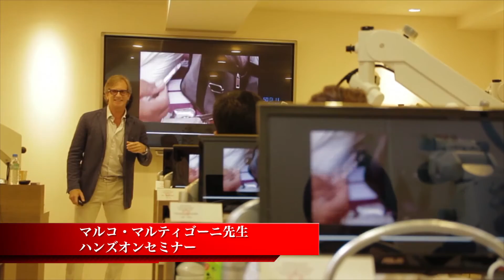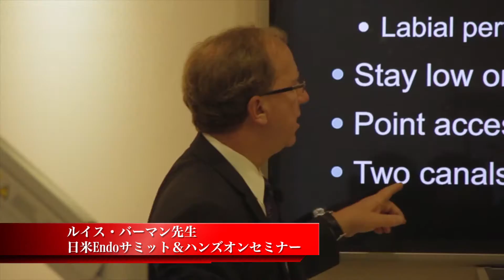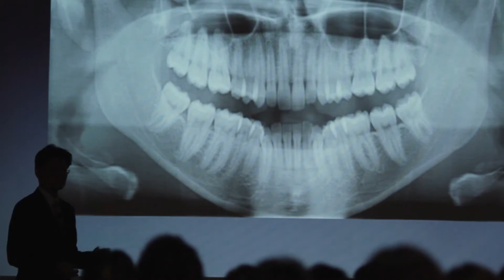DentalArtsAcademy Seminar Digest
お陰さまで、デンタルアーツアカデミーも3年目に突入します。
今後も海外・国内問わず歯科技術向上のために様々なセミナーを
開催予定です。
来年も何卒よろしくお願い致します。